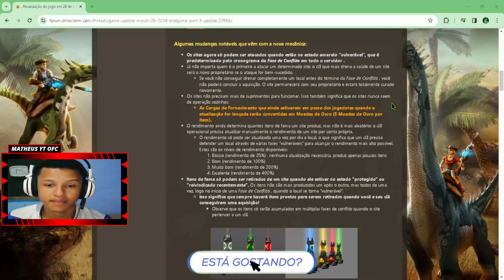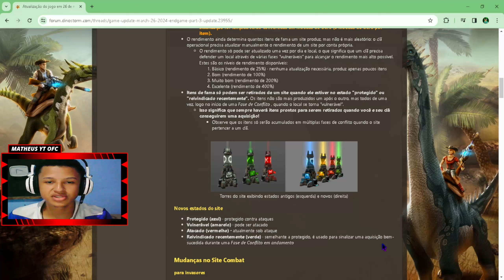DINO STORM | NOVOS PORTAIS!! ALGUMAS MUDANÇAS NOTÁVEIS QUE VEM COM A NOVA MECÂNICA | PT-BR 2024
🔵use meu link de associado da amazon

⭕Cada valor que você mandar no PIX será exibido na tela da transmissão ao vivo.
[MEMBROS DO LIVE PIX]
2,99 Membro comum
4,99 Membro VIP

[ALERTAS DA TRANSMISSÃO]
»Alerta (1,00 a 4,00 R$): Cachorro budogue voando - Som de Loly Ai ia ia Ai ia ia
»Alerta (Maior ou igual a 5,00 R$): Gato com Ak47 - Som Loly gemendo ann
»Alerta (Maior ou igual a 10,00 R$): Gordo dançando com Super poderes - Som Loly gemendo ya mete
»Alerta (Maior ou igual a 20,00 R$): Elefante voando com turbo - Som jubileu do pica pau amigo você e um amigo funk Remix
»Alerta (Maior ou igual a 50,00 R$): Macaco surpreso - Som Loly Ay ya ya ya ya mete
»Alerta (Maior ou igual a 100,00 R$): Menino negro tomando susto - Som Vai vai vai Toma toma estourado

[REGRAS DAS LIVE]
» Não peça para eu jogar outro jogo a não ser que eu pergunte.
» Não fique perguntando o horário que eu vou jogar algum outro jogo, normalmente eu jogo a hora que ficar com vontade e sempre aviso na live.
» Xingamentos = BAN.
» Sem spam / flood.
» Sem postar links sem permissão.
» Não peça para eu chamar alguém para jogar comigo.
» Se respeitem.
» Se divirtam acima de tudo!

《 🙏❤ Muito Obrigado 》

▶1.000 Inscritos 📹 ✔
▶2.000 Inscritos 📹 ✔
▶3.000 Inscritos 📹❌
▶4.000 Inscritos 📹❌
▶5.000 Inscritos 📹❌
▶6.000 Inscritos 📹❌
▶7.000 Inscritos 📹❌
▶8.000 Inscritos 📹❌
▶9.000 Inscritos 📹❌
▶10.000 Inscritos 📹❌

🔻CONFIGURAÇÕES DO MEU SETAP E PERIFÉRICOS🔻
⚫PLACA MÃE: Intel X99 DDR4 DIMM
⚫SSD: 953GB / 128GB (Dual SSD)
⚫MEMORIA RAM: 16GB (Pente Único)
⚫PROCESSADOR: XEON E5-2620 v3 2.40GHz
⚫COOLER DO PROCESSADOR: GMF-202
⚫FONTE: ATX 600W (YD TECH)
⚫MICROFONE: SF-666
⚫HEAD SET: KP-400 (KNUP)
⚫PLACA DE VIDEO: RX 580 8GB DDR5 (SOYO)
⚫MONITOR: 20 Polegada 75Hz (3TECH) / 17 Polegada 75Hz (DELL)
⚫MOUSE: KP-MU008 (KNUP - 4800DPI)
⚫TECLADO: EG-206RB (EVOLUT)
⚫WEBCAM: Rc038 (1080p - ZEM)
⚫SISTEMA OPERACIONAL: 64 bits
⚫WINDOWS: Windows 10 Pro

⭕Editor: VideoPad

🔻EDITOR DE THUMBER (IMAGENS)🔻
⭕Editor: Canva

⚠️OBS: LIVE todos os dias e muitas novidades vindo por aí não percam rapaziada.